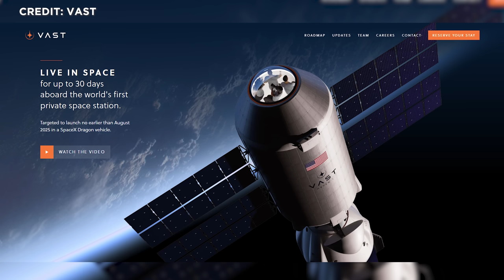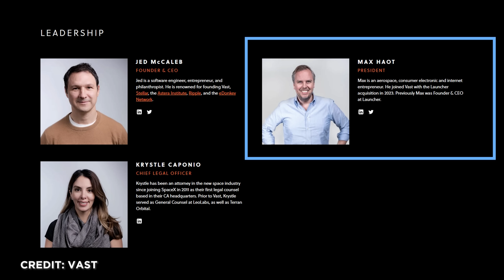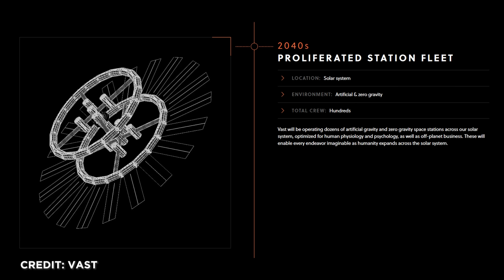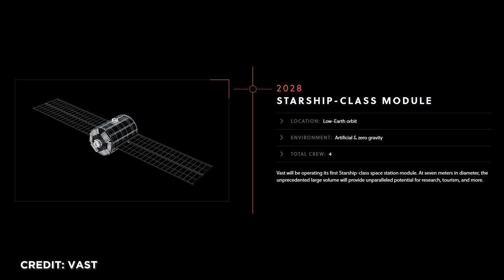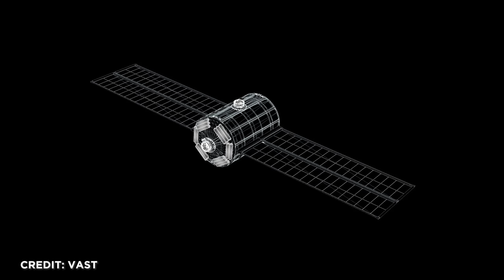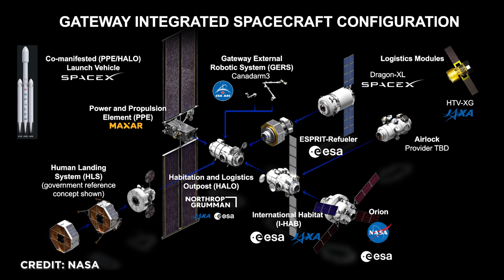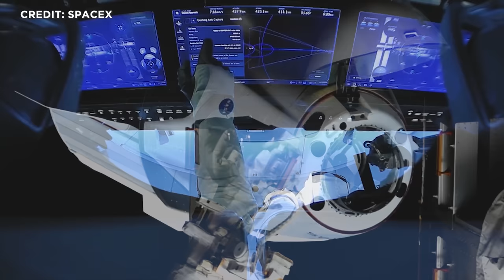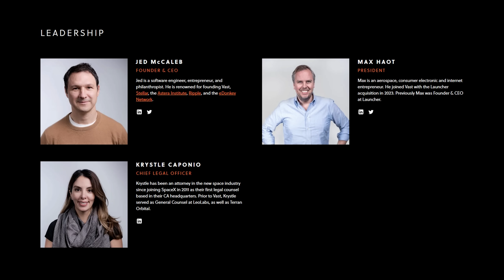Dient der DragonXL den SpaceX für die NASA entwickelt als Basis für die neue Vast Raumstation?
Die gerade vorgestellte Vast Raumstation Haven-1 ähnelt doch sehr stark der durch die NASA bei SpaceX finanzierten DragonXL aus dem Artemis Programm. Und da sowohl Vast als auch SpaceX die enge Zusammenarbeit betont haben, ist der Start der ersten kommerziellen Raumstation schon 2025 vielleicht gar nicht mehr so unrealistisch. Wir schauen uns die Firma Vast und das Umfeld, aus dem sie kommt, genauer an. Vor allem aber vergleichen wir den SpaceX DragonXL mit der von Vast geplanten Haven-1-Raumstation. Herzlich Willkommen zu SENKRECHTSTARTER, dem Raumfahrt-Kanal im deutschen Sprachraum.

00:00 News im Überblick
00:34 VAST Raumstation
02:03 Launcher Orbiter
03:17 Schutzengelshoutout
03:38 Vision von VAST
04:17 VAST baut 100 Meter Station mit Schwerelosigkeitsmangel
05:49 Heaven One als 30 Tage Urlaubsziel
08:18 Dragon XL und die Anfroderungen der NASA
09:47 Vergleich Heaven one und Dragon XL
12:07 Kathy Lueders verlässt die NASA
13:02 Apollomoment